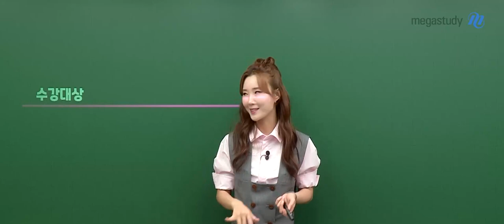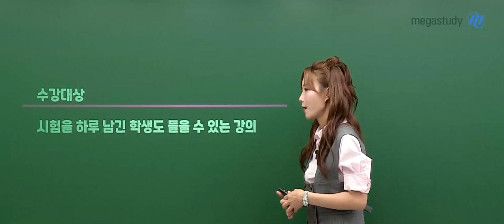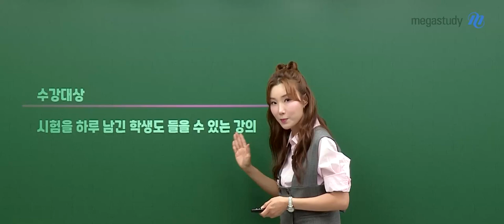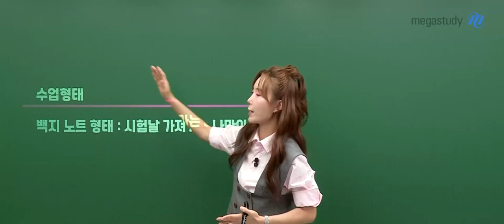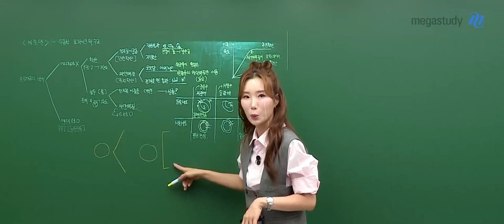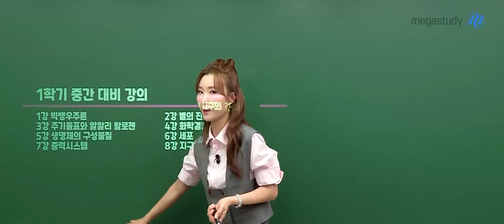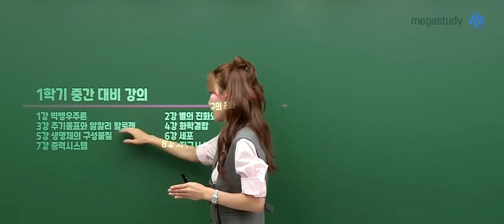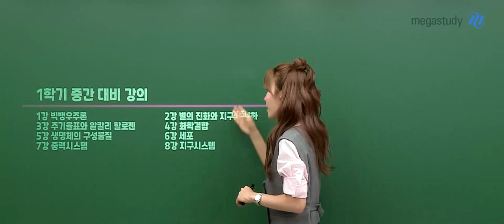[메가스터디] 통합과학 우마리아쌤 - 우월한 시험 직전 특강(1학기 중간고사) OT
통합과학 우마리아 선생님의 [통합과학] - 우월한 시험 직전 특강(1학기 중간고사) OT 영상입니다.